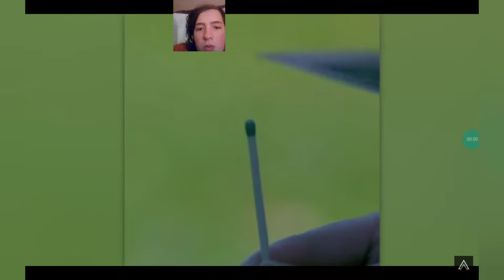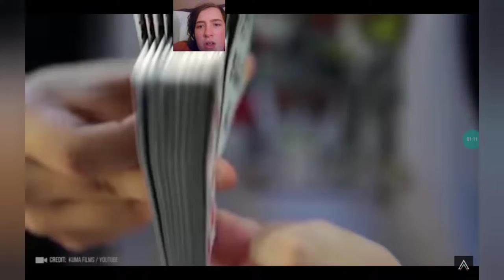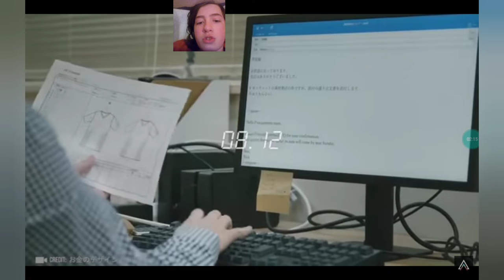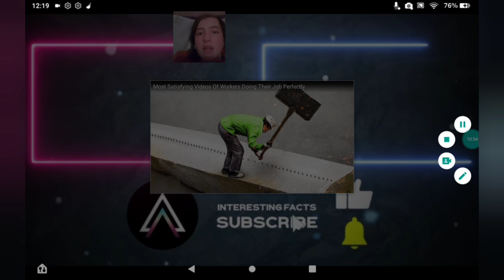People that have amazing talents